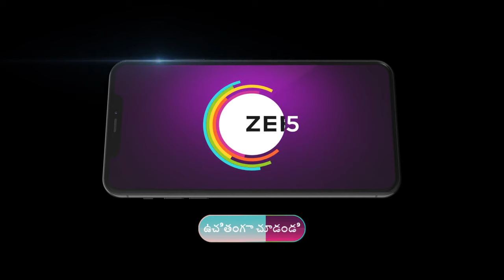Jabilli Kosam Aakashamalle | Ep 158 | Preview | Apr, 9 2024 | Shravnitha, Ashmitha | Zee Telugu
As promised to her adoptive mother| Jabilli sets out to search for her cousin brother. The search leads her to discover her true identity.